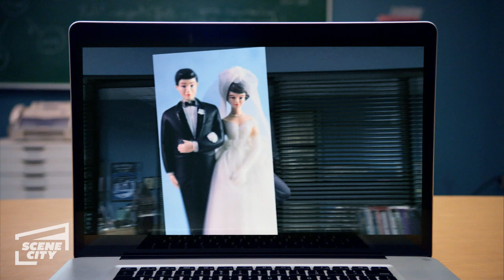Abed's Movie | Community (Joel McHale, Danny Pudi, Gillian Jacobs)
After all that time filming, Abed's (Danny Pudi) brilliant creation on the topic of parental estrangement is finally unveiled for us to see.

Season 1, Episode 3: Introduction to Film

Stream Community On Netflix!

When the legitimacy of his college degree is challenged, lawyer Jeff Winger must return to school where he finds himself leading a misfit coalition of fellow community college students.